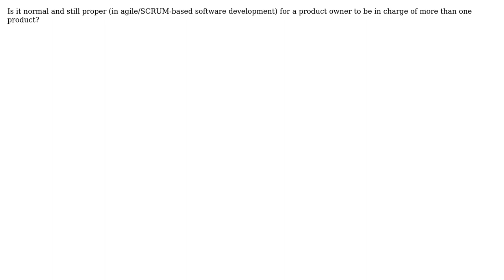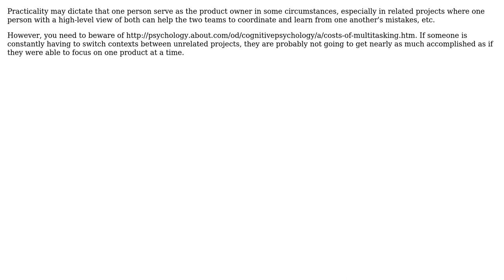Product owners with more than one product? (2 Solutions!!)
Product owners with more than one product?

With thanks & praise to God, and with thanks to the many people who have made this project possible! | Content (except music & images) licensed under CC BY-SA | Music | Images & others | With thanks to user StriplingWarrior user joshp user bitcycle and the Stack Exchange Network Trademarks are property of their respective owners. You are responsible for your own actions.